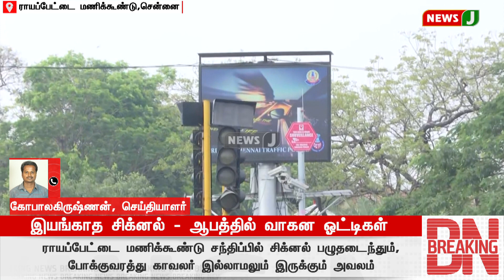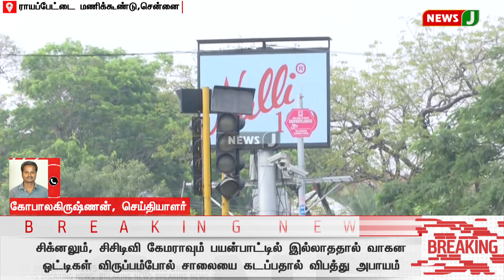சிக்கனல் கோளாறு..தினமும் பேஜாரு..வாகன ஓட்டிகள் அவதி!!| NewsJ